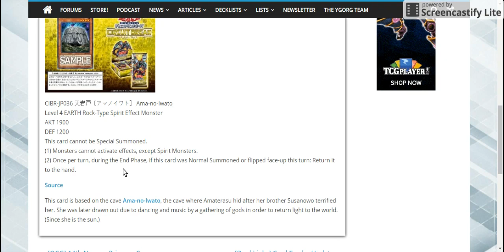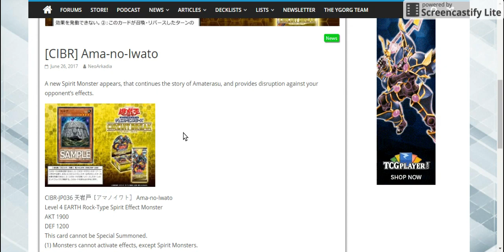AMA-NO-IWATO: spirit support!!! This card is good!!!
So glad spirit's are still getting some love